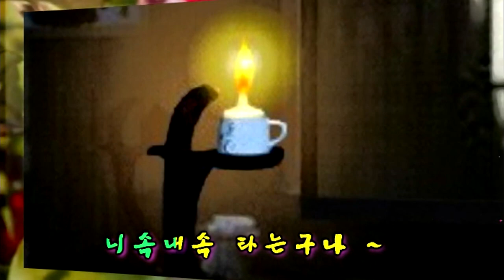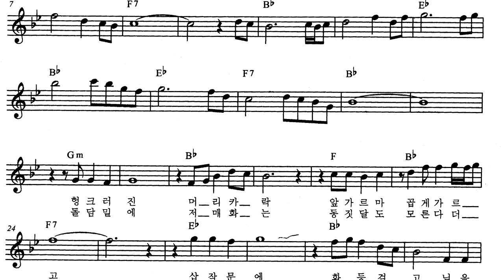혜미 - 어우동 (작사: 이덕영, 작곡: 황길성)